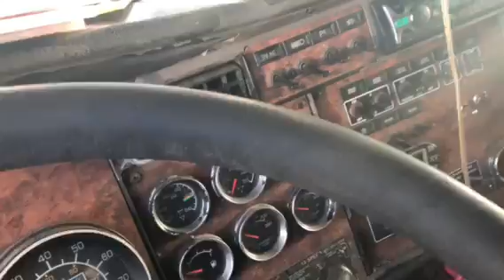Kenworth Windshield Wiper Repair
Stripped windshield wiper arm Stud? This is how I fixed mine.